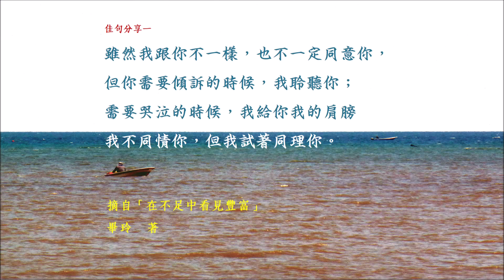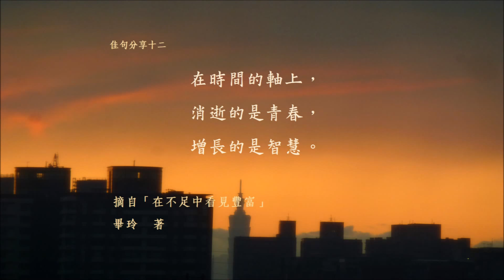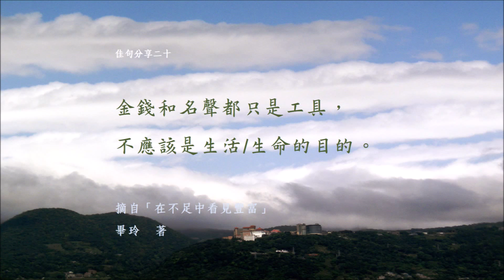佳句分享（在不足中看見豐富）